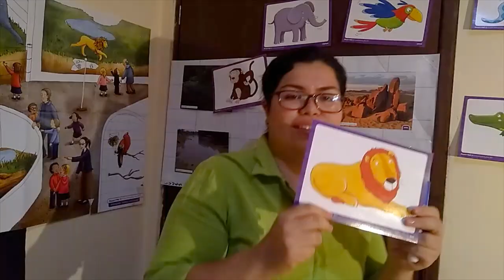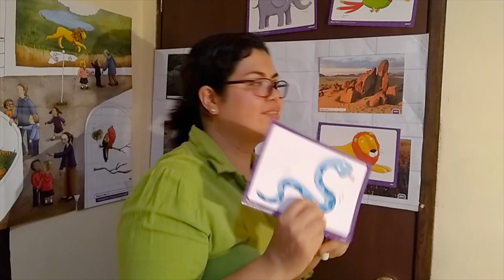The Habitats Song